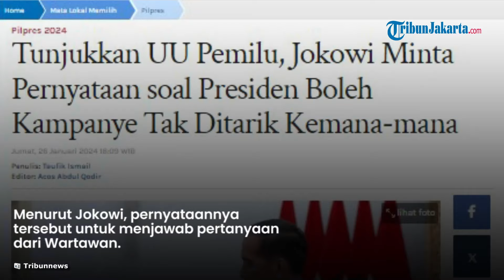Jokowi Minta Pernyataan soal Presiden Boleh Kampanye Tak Ditarik Kemana-mana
Laporan Wartawan Tribunnews Taufik Ismail

TRIBUN-VIDEO.COM, JAKARTA - Presiden Joko Widodo (Jokowi) menjelaskan mengenai pernyataannya beberapa waktu lalu yang menyebut bahwa Presiden boleh memihak dan berkampanye.

Menurut Jokowi, pernyataannya tersebut untuk menjawab pertanyaan dari Wartawan mengenai apakah boleh menteri berkampanye.

Menjawab pertanyaan tersebut, Jokowi mengatakan bahwa secara aturan Menteri bahkan Presiden diperbolehkan berkampanye.

Dalam video yang diunggah kanal youtube Sekretariat Presiden,

Presiden Jokowi bahkan sampai menunjukan pasal dan undang undang yang tertulis dalam kertas besar. Aturan yang memperbolehkan Presiden berkampanye adalah pasal 299, undang undang nomor 7 tahun 2017.

"Undang-undang nomor 7 tahun 2017 jelas menyampaikan di pasal 299 bahwa Presiden dan Wakil Presiden mempunyai hak melaksanakan kampanye, jelas," kata Jokowi dalam unggahan di kanal youtube Sekretariat Presiden, Jumat, (26/1/2024).